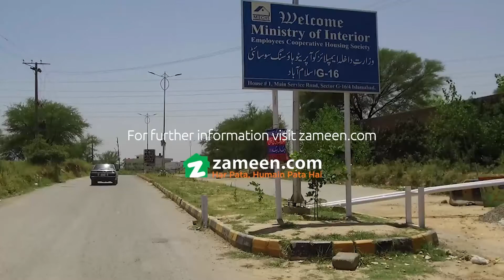10.9 MARLA RESIDENTIAL PLOT FOR SALE IN G-16/3 ISLAMABAD